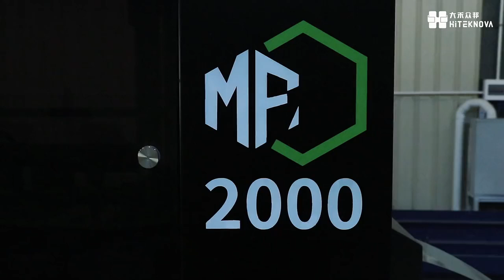DAHEZB New LGS machine MF6S-2000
dahezb the latest generation of light steel framing cold roll former,
width range when punching is 75-96mm, 138-159mm,180-200mm, The thickness can be adjusted from 0.75 to 1.6mm. muli-profile specifications CC and CU.